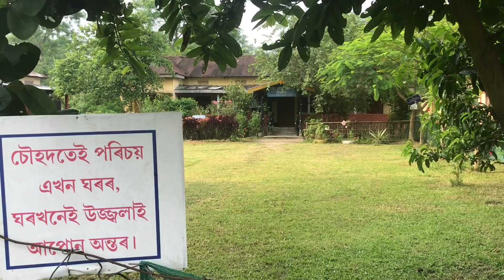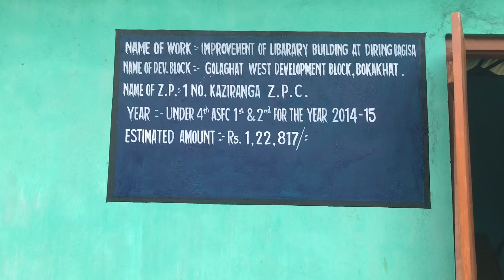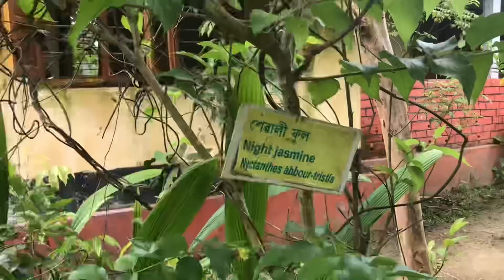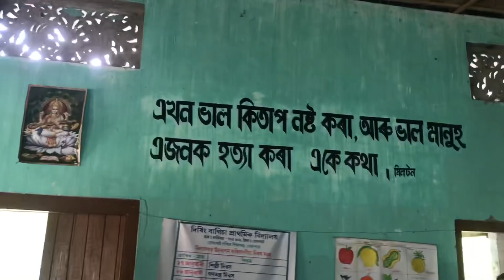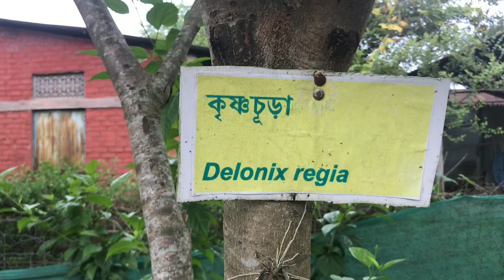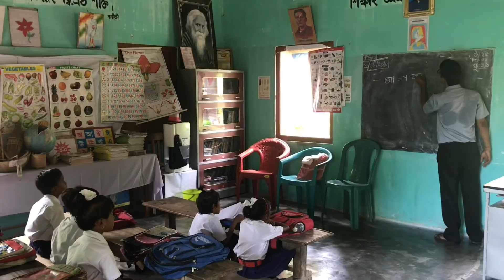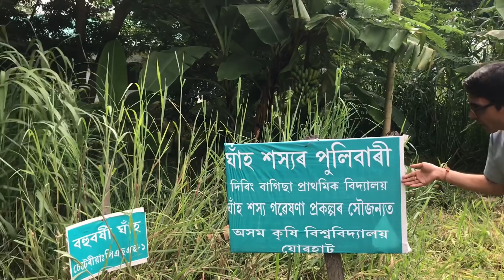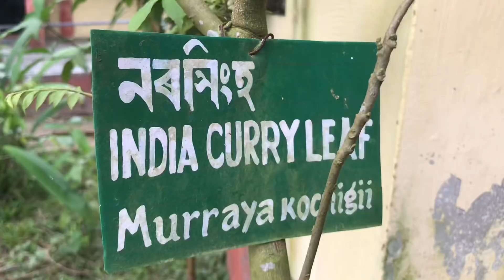এখন সুন্দৰ বিদ্যালয় !! You will be surprised to know about this primary school (subtitles available)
This video is about a primary school of a Tea Garden in Assam. Despite of very limited teachers (only 3), staff (“Zero” staff) and limited facilities the school has been converted into a model school by the hardworking Head Master. Watch the video to know some surprising facts about the school.